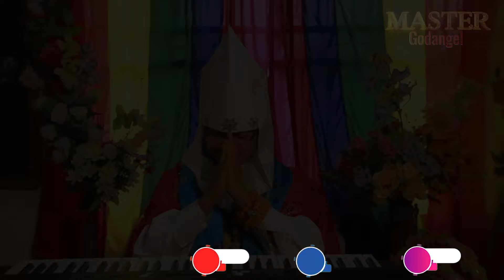Revering Day 2024 || Master Godangel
Without a Guru, knowledge cannot arise, and without a Guru, there is no salvation. Without a Guru, truth cannot be realized, without a Guru, faults cannot be erased.

If you want to know more about :
Heavenly Nirvana Sarva Dharma Path
His Holiness Master Godangel
Lovism Philosophy
Follow Master Godangel on Facebook, Instagram and YouTube.

“If a person were good internally in spite of your hardest effort you cannot turn him into bad; likewise, if a person were bad you cannot turn him into good regardless of your best effort.” MG